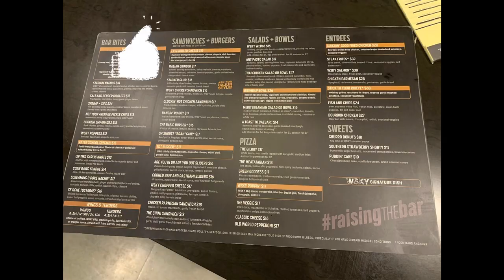ARE YOU READY? Experience Super Bowl 2024!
Join us as we take you on a virtual tour of Las Vegas, starting with the iconic Allegiant Stadium and the lively Whiskey Bar just across the street. Get ready for an amazing adventure filled with stunning views and vibrant nightlife.